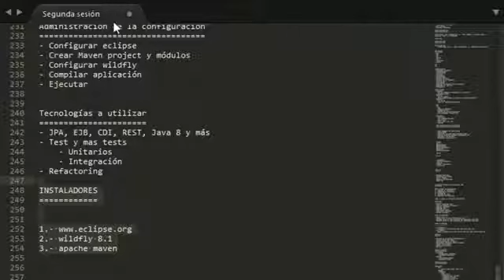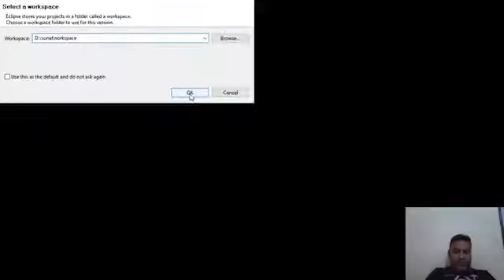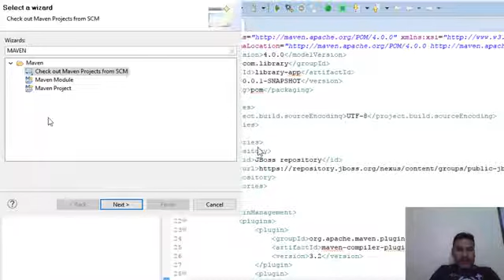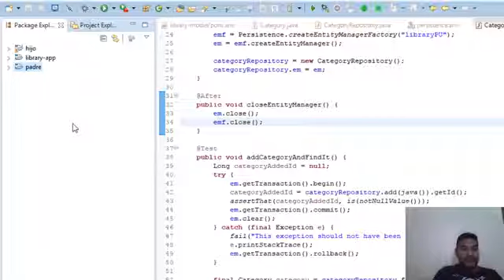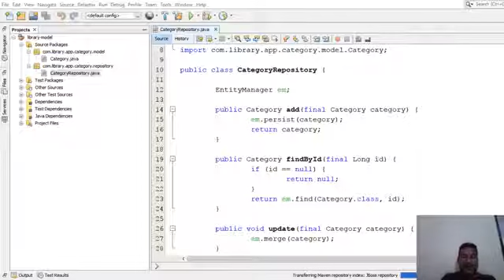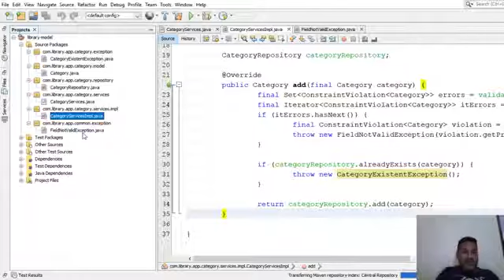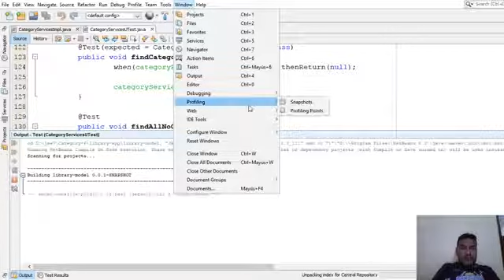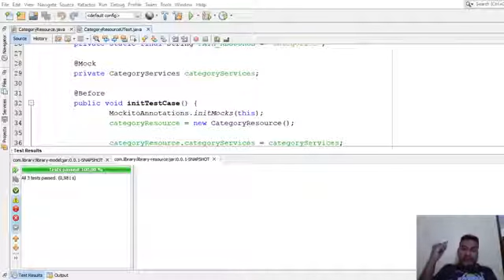Desarrollando App de Librería usando Java EE 7 - Parte 1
En esta primera clase hemos realizado:
- Configuración de entorno de trabajo: eclipse, wildfly 8, maven
- Entidades JPA con la implementación de Hibernate
- Capa Repository
- Capa service
- TDD usando Junit 4 y Mockito